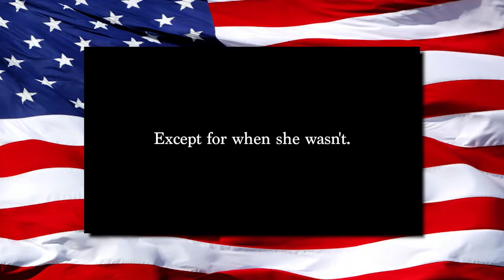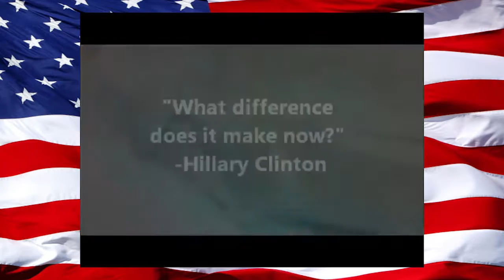Hillary 2016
Look at the facts about Hillary before you decide.